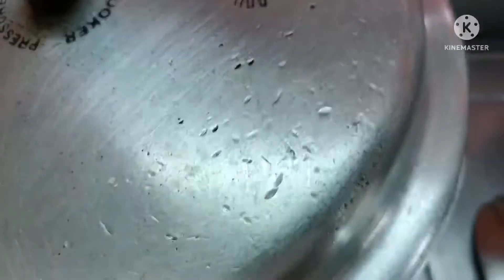Mutton Dopyaza using Raw mango.Navrang zaiqa's Quick and easy Mutton Dopyaza.